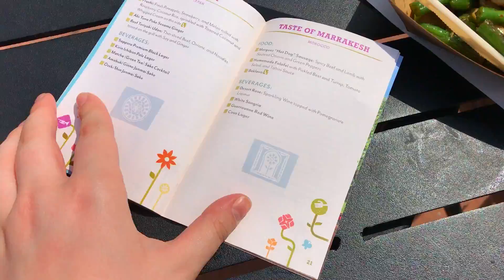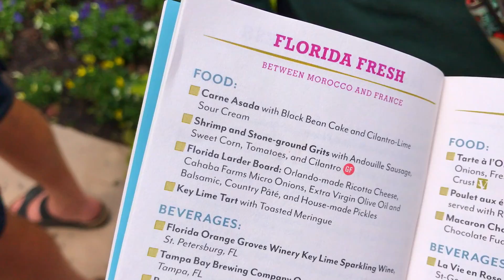DISNEY VLOG: Flower and Garden Festival 2017 + Update!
I hope you will stick around to see my new video ideas! I love you to the moon and back- Caroline

This video was not sponsored in anyway, all products mentioned were purchased by me and all opinions are my own.